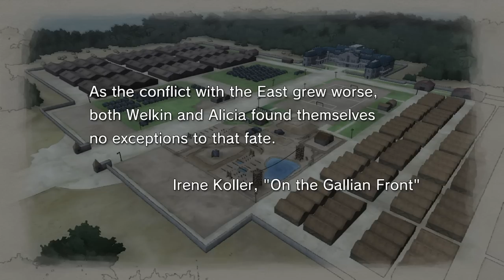Instructional - Blind Let's Play Valkyria Chronicles Episode #4 (Patreon Series)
Welcome to my blind let’s play of Valkyria Chronicles for the PC! This was voted on by my supporters on Patreon! Hope you enjoy it!